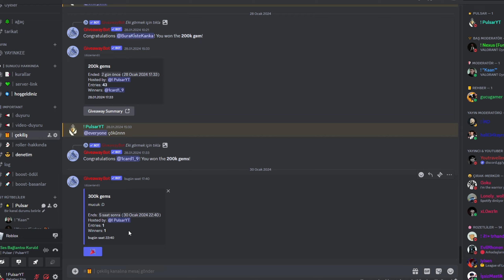🔥 *F2P* Gizemli *Huge Pet* Kasma Taktiğini Buldum - 2 Tane Golden Huge Çıkarttım | Pet Simulator 99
Arkadaşlar, sizlere çektiğim 🔥 *F2P* Gizemli *Huge Pet* Kasma Taktiğini Buldum - 2 Tane Golden Huge Çıkarttım | Pet Simulator 99 videosunu sunuyorum.